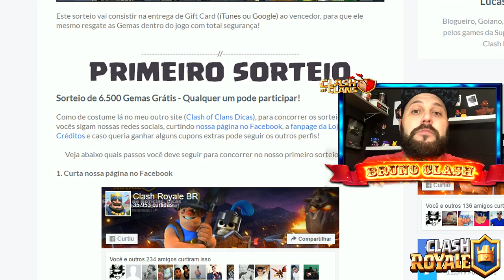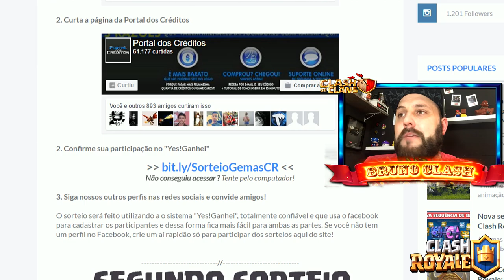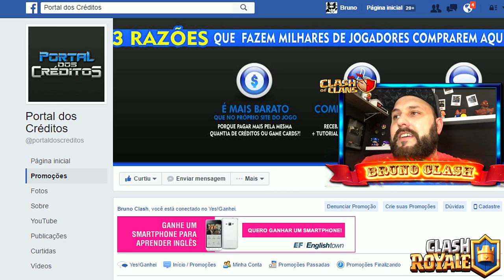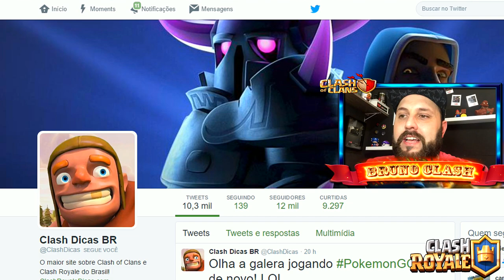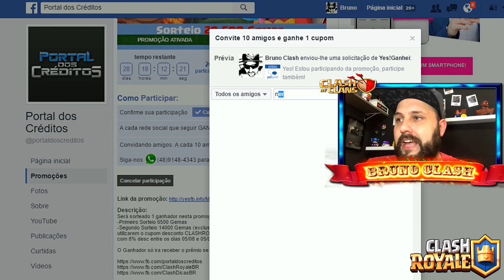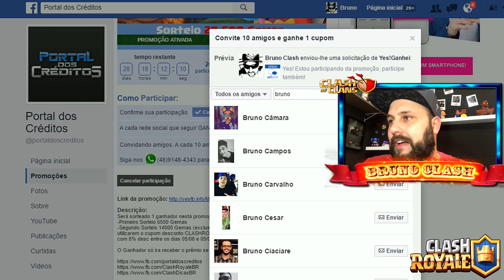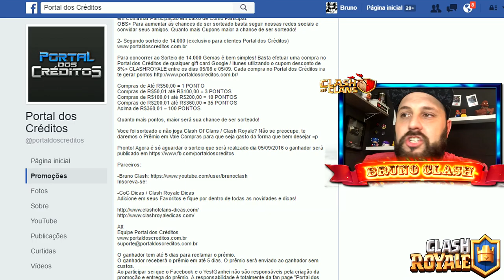MEGA SORTEIO DE 20.500 GEMAS NO CLASH ROYALE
MEGA SORTEIO DE 20.500 GEMAS NO CLASH ROYALE!! Se você quer ganhar até 20.500 Gemas participe agora do sorteio e melhore as suas cartas no Royale!!

"BRUNOCLASH"

GEEKSTER BRASIL

"BRUNOCLASH"

Música da Intro:
50 Cent - In Da Club

“Go Clash”